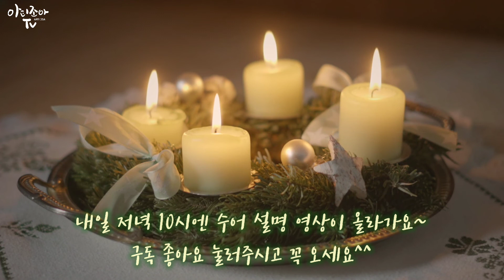오늘은 예수님 탄생 하신날 (금란키즈) ☃️ 수어찬양 ☃️ 수화찬양 ☃️ 크리스마스 찬양 ☃️ 거울모드 [수어찬양]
오늘은 예수님 탄생 하신날 (금란키즈) 수어찬양 (수화찬양) 입니다.
크리스마스 찬양이에요~🎄

내일 화욜 저녁 10시에 수어설명 영상이 올라가요~
꼭 시청하셔서 함께 배우셨음 좋겠어요..

저에게 많은 응원이 된답니당~♡

저는 미주밀알선교단에서 통역반 수어를 공부중입니다..

수어찬양을 통해  (가끔은 드라마 ost) 배우는 단어로 부담없이 수어단어를 함께 배워가고 관심을 가지셨음 하는 생각으로 수어 컨텐츠를 시작을 했습니다..

찬양을 통해 잼나게 수어단어 저와 함께  배워가요~ 😊

찬양과 설명을 다 올리구 있으니 찬양만 보지 마시구
꼭 설명을 통해서 수어단어를 익히셨음 좋겠어요.

(찬양안에 수어단어만 보시면 잘못 이해하실수도 있답니다)

제가 아는한 최대한으로 알려드릴게요

👉10월 & 11월 업로드 시간변경

월요일 저녁 10시 *수어노래 1
화요일 저녁 10시 *수어설명 1
수요일 저녁 10시 *수어노래 2
목요일 저녁 10시 *수어설명 2
금요일 저녁 10시 *일상브이로그

11월은 크리스마스 관련 찬양이나 노래로 올릴 예정이에요